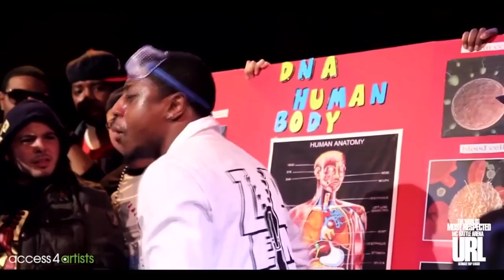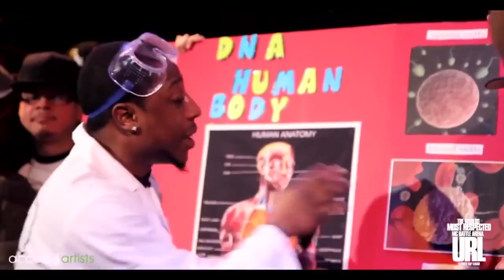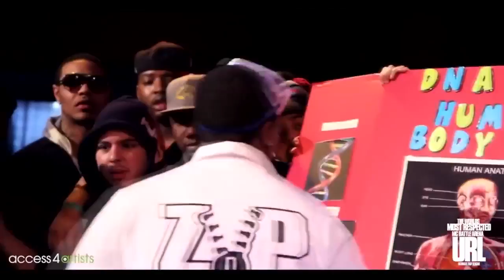Professor Shine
K Shine Vs DNA